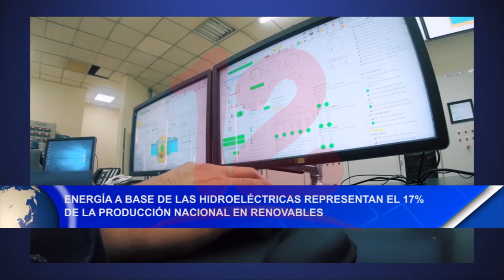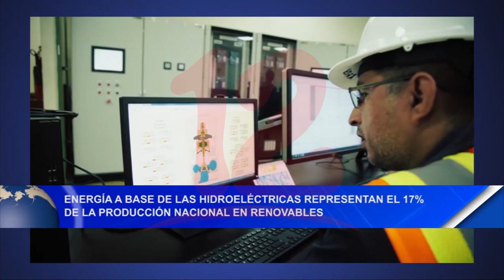Energía a base de las hidroeléctricas representan el 17% de la producción nacional en renovables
Noticias12Nicaragua Energía a base de las hidroeléctricas representan el 17% de la producción nacional en renovables.